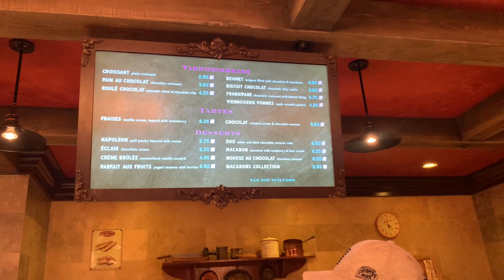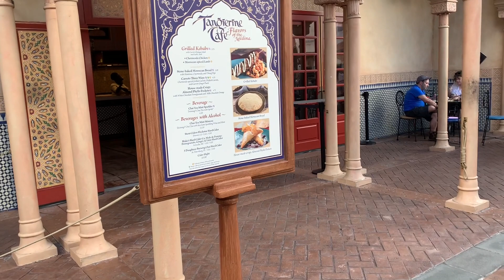Visiting Epcot ☀️🪙❤️ part 2